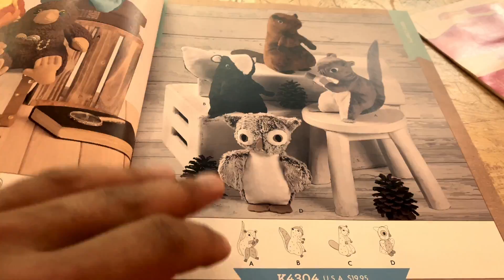VLOG 24 - WORK & LIFE LATE 2020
Army contract extended // Moving soon to a new place